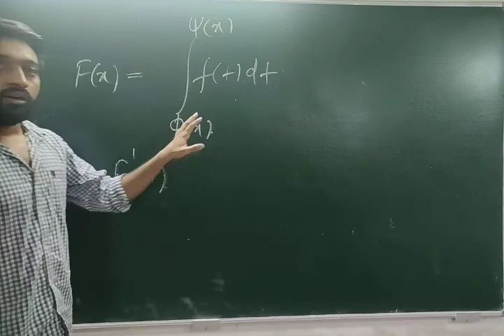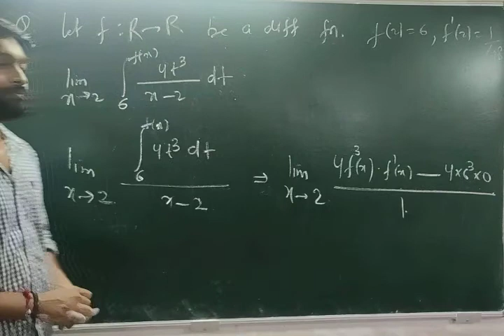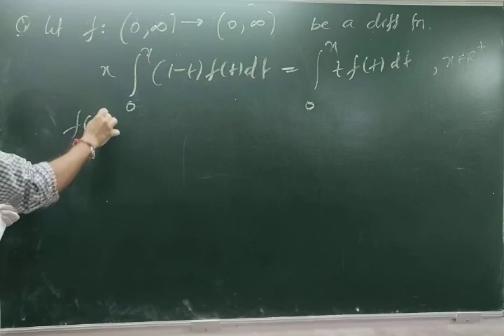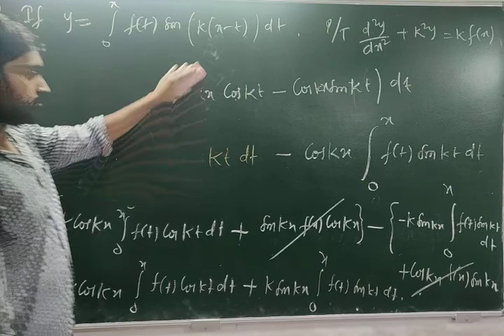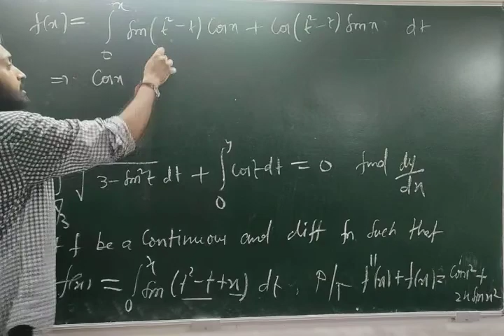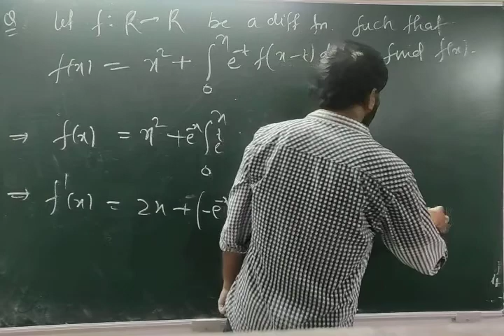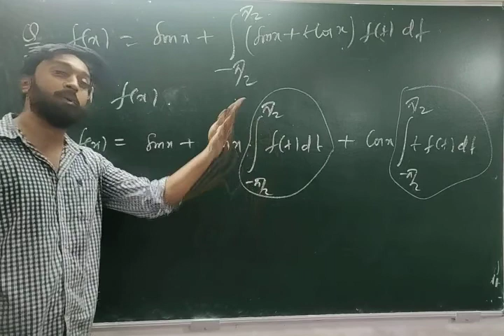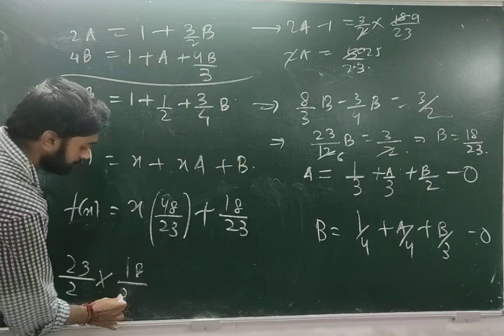Definite Integration (Lecture 6) | JEE Advanced | JEE Main | KVPY | EWS (Enjoy With Subject)